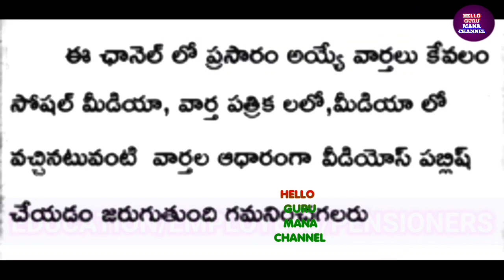పీఆర్సీ కమిషన్ ను కలసిన పెన్షనర్లు/PENSIONRS MEET PRC COMMISSION LATEST UPDATE